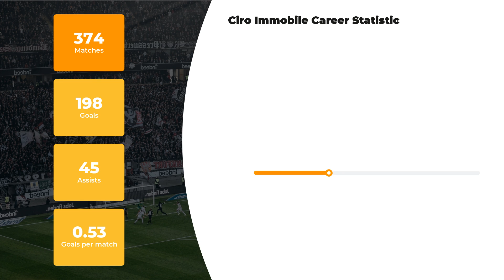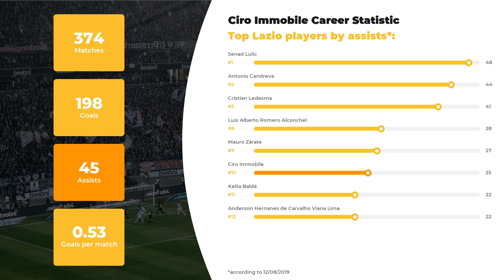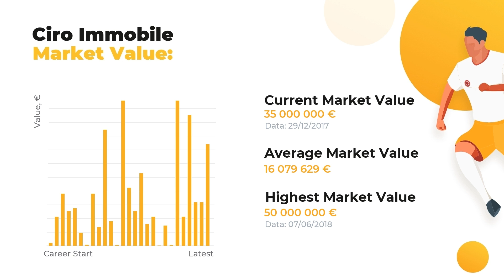Ciro Immobile Football Stats ⚽ Teams & Ciro Immobile Net Worth ⚽ Age & Height ⚽ WorldGoalStats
Thanks to WorldGoalStats, you’ll discover more about Ciro Immobile than you’ve ever known. The first things you’ll learn from our team of football experts are Ciro Immobile statistics in a big football career, his net worth and Biography.

If you want to learn everything about Ciro Immobile, including Best football clubs he’s played in, his Current team or more personal things, for example, Salary, Height, Weight, or Age, we’re here to enlighten you! Our main goal, however, is introducing our subscribers to keep you posted on the up-to-date football statistics.

Check out the video to finally discover how many goals Ciro Immobile has scored throughout his career and in what teams he plays. In addition, we will disclose the comparative stats of Ciro Immobile skills and accomplishments in terms of top-rated clubs and national teams, as well as goals and assists statistics.

Comprehensive list of Ciro Immobile skills and statistics profile:

Name and surname: Ciro Immobile
Position: Centre-Forward
Birthday/Age: 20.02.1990 / 29 years old
Height: 185 сm
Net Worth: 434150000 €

Comprehensive list of Ciro Immobile Clubs activity stats:

FC Lazio: 134 apps ⚽ 87 goals ⚽ 25 assists
FC Torino: 48 apps ⚽ 28 goals ⚽ 7 assists
FC Juventus U19: 43 apps ⚽ 31 goals ⚽ 0 assists
FC Pescara: 37 apps ⚽ 28 goals ⚽ 6 assists
FC Genoa: 34 apps ⚽ 5 goals ⚽ 3 assists
FC Bor. Dortmund: 34 apps ⚽ 10 goals ⚽ 3 assists
FC Grosseto: 16 apps ⚽ 1 goals ⚽ 0 assists
FC Sevilla: 15 apps ⚽ 4 goals ⚽ 1 assists
FC Siena: 6 apps ⚽ 2 goals ⚽ 0 assists
FC Juventus: 5 apps ⚽ 0 goals ⚽ 0 assists
FC Siena U19: 2 apps ⚽ 2 goals ⚽ 0 assists

Don’t forget to check out more of our videos to examine the comparative statistics of other world TOP football players and discover their Net Worth and Salaries All things great about the world of football is brought to you on a silver plate by WorldGoalStats team.

WorldGoalStats Youtube channel does not represent Ciro Immobile or any football team from the video. Any Ciro Immobile-related used in this video is taken from public sources.